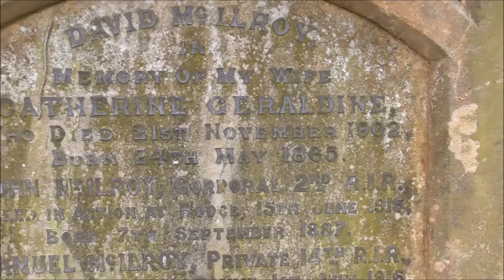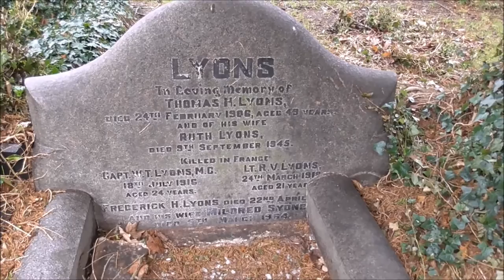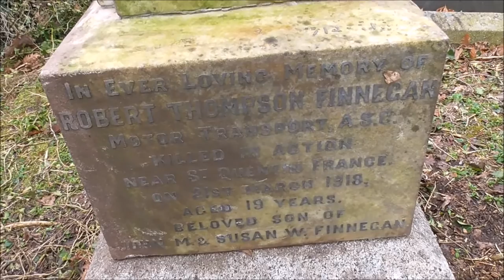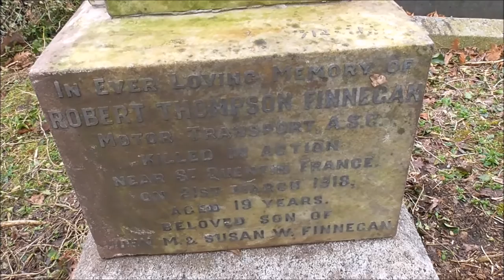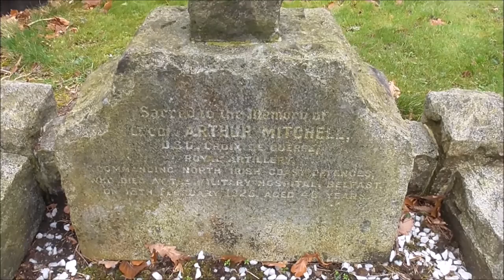WW1 War Sacrifices Belfast City Cemetery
I'm back up at Belfast City Cememtery on the Falls Road. There are many many WW1 graves in the old section of the cemetery closest to the main gates. Here are some of them, 'Lest we forget. '

Plaque honour for Belfast nurse Emma Duffin whose journals recorded war horrors
A Belfast nurse who chronicled the horrors of war in a series of diaries is to be honoured with a blue plaque.
Emma Duffin vividly described her experiences as a Voluntary Aid Detachment (VAD) nurse caring for wounded soldiers brought directly from the battlefield during the First World War.
She performed a similar nursing role in the Second World War.
Now, nearly 40 years after she died, her life will be celebrated with a blue plaque at University Square.